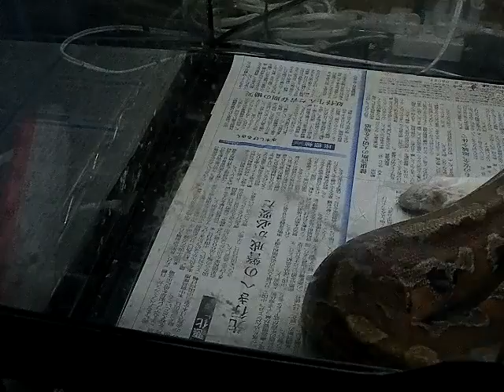ブラッドパイソンの餌やり１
1年10ヶ月のブラッドパイソンの給やり